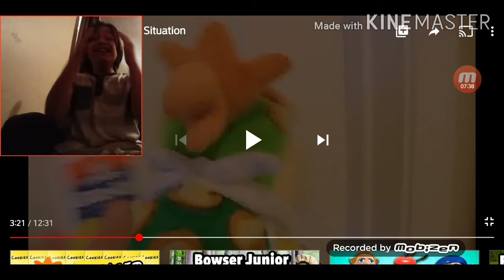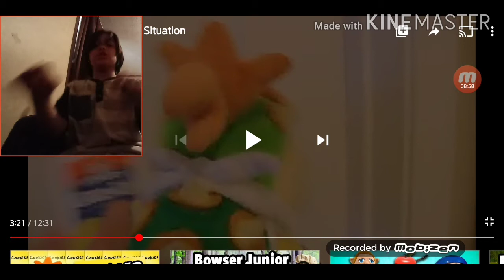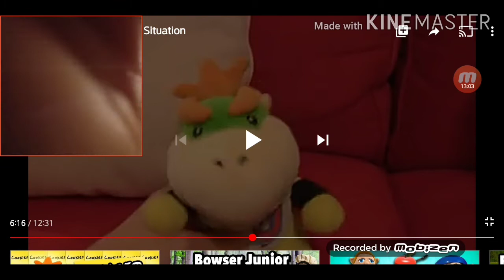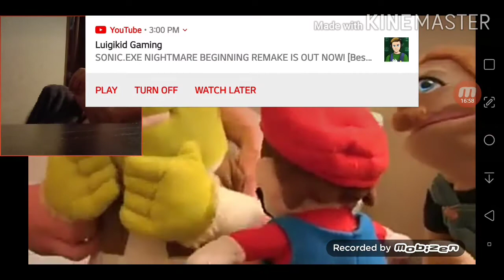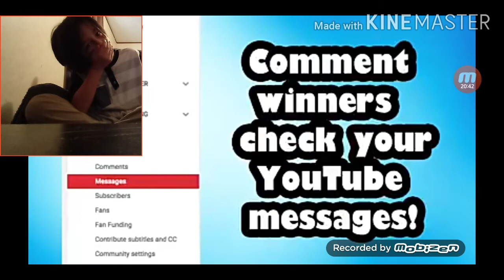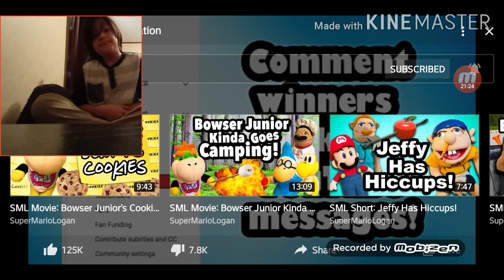BOWSER DOES S*****E | Jason Reacts To SML Movie: The Sticky Situation